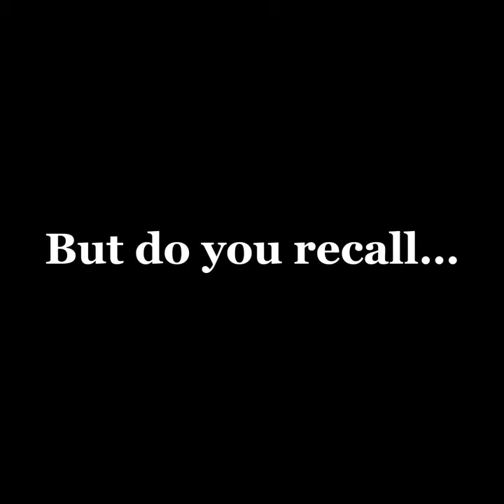William Zabka’s Johnny Lawrence Edit Rudolph the Best Cobra Kai